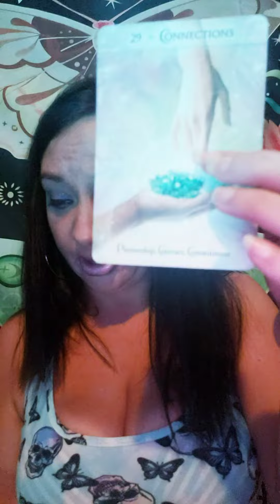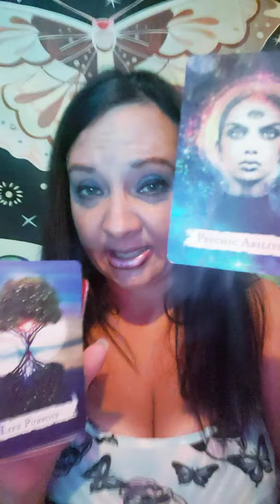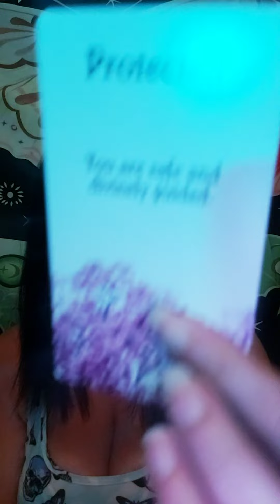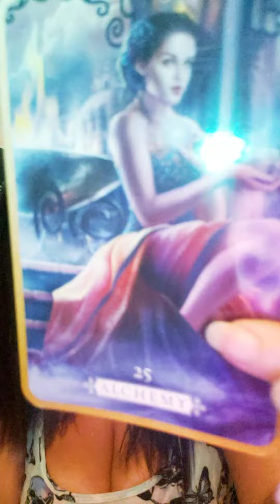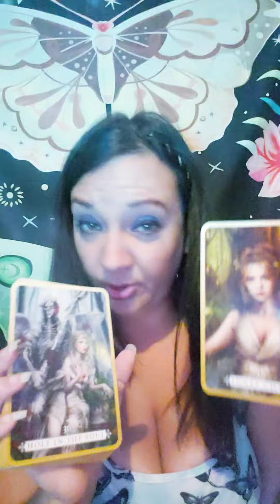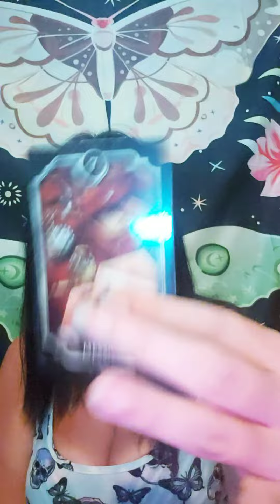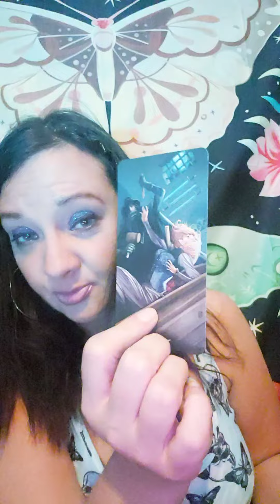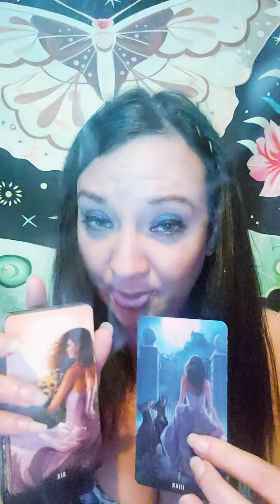VIRGO ♍ THIS PERSON IS PETRIFIED OF GETTING CAUGHT